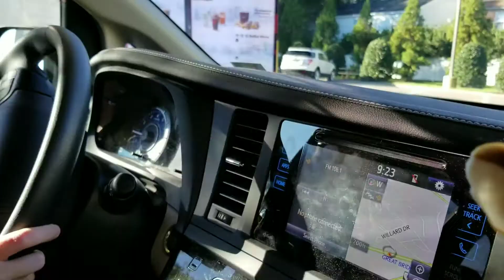Mr. Giraffe gets hot cakes!